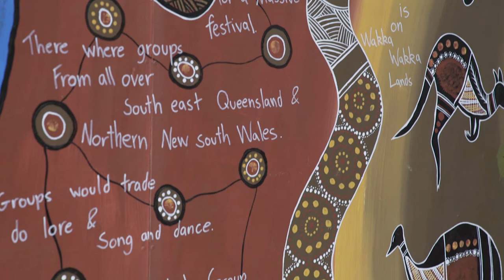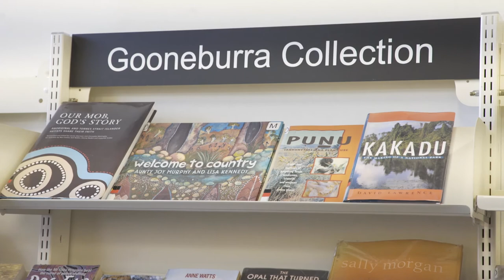Damon Anderson - Regional Aboriginal and Torres Strait Islander of the Year